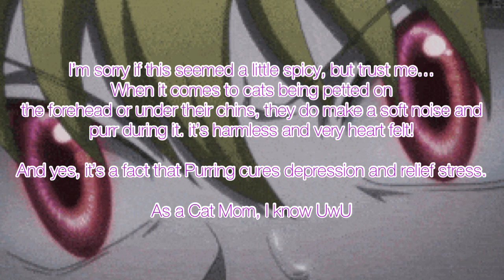Purring Session w/ Neko Kurapika ASMR (Neko Kurapika x Listener)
If you guys don’t know what a neko boy/girl is. It’s technically a human with only little feline parts. Mostly the ears and tail. Sometimes the eyes and claws.

Sure they are use for other purposes, but it’s
absolutely used for adorableness!

It’s still pretty popular in the anime community.

Warning: there’s purring involved.

(Plot):

You came home from a stressful day from work, however you are happy to see your adorable Neko boyfriend, all you wanna do is cuddle and enjoy the soft purrs as a cure.

You can watch the anime on Netflix, Hulu, Crunchyroll and Funimation!

Songs:

Hani Koi

- Ohayo